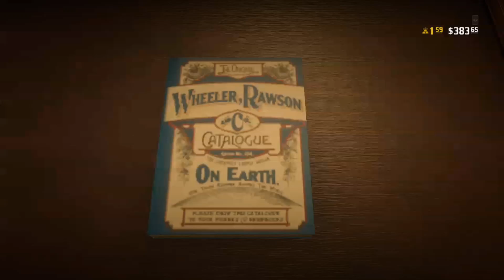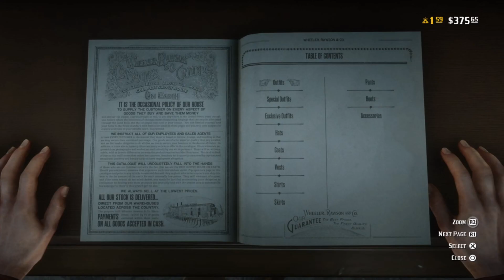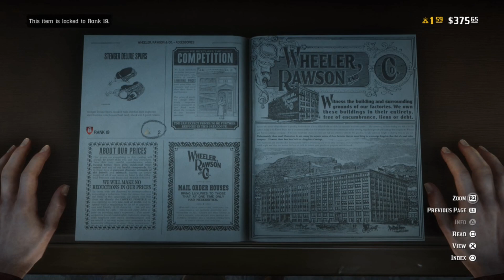All Outfits & Clothing Showcase (Female) - Red Dead Online (Secret, Hidden, Price & MORE)